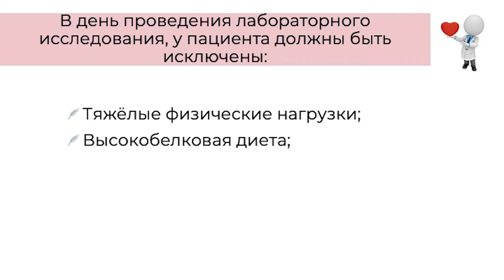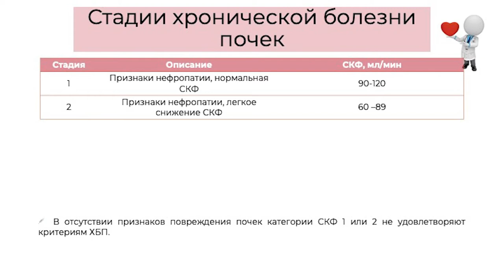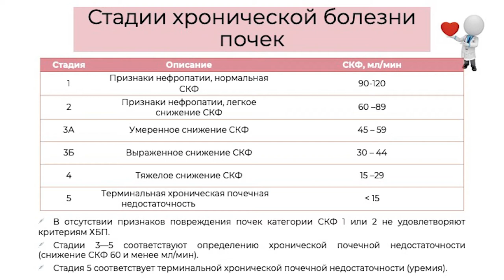13.03.2021 19:00 Поражение почек как органа мишени артериальной гипертензии. Часть 1